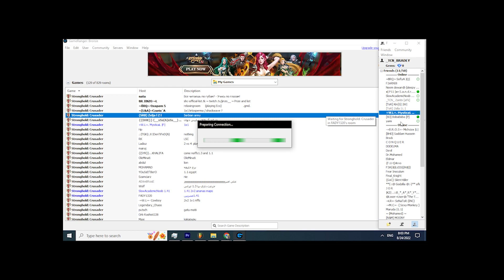Smail - Bradly vs Connan - MANO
Smaile - Bradly vs Connan - MANO
stronghold
games
game